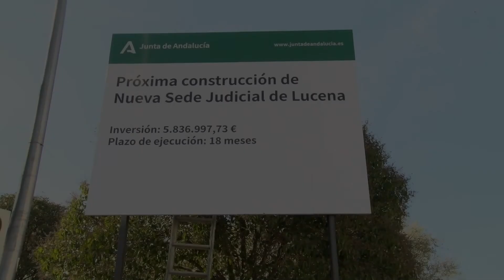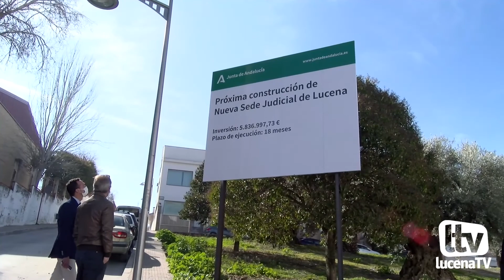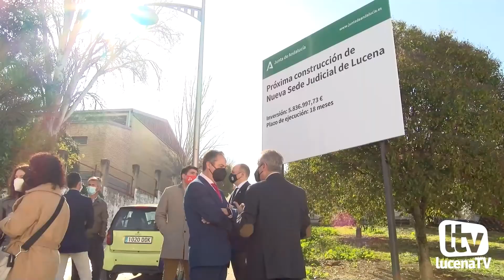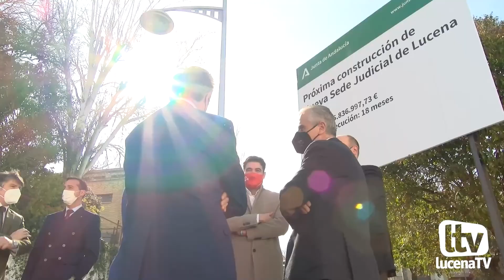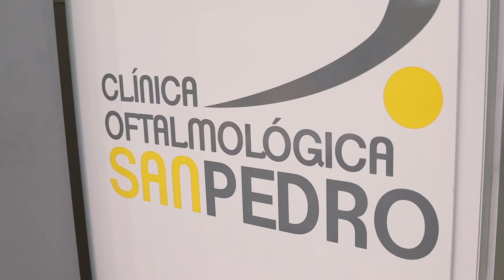VÍDEO: La Junta de Andalucía licita por más de 5,8 millones de euros los nuevos juzgados de Lucena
La Junta de Andalucía licita por más de 5,8 millones de euros los nuevos juzgados de Lucena